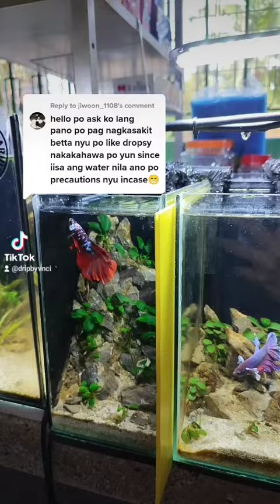DRIP BY VNCI | TIKTOK